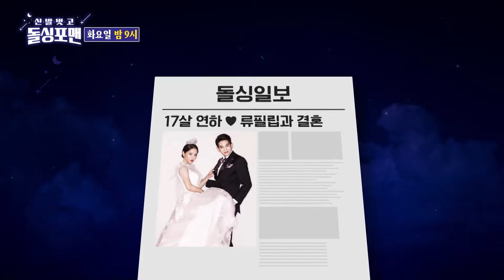[예고] 전 남편과 같이 여행 갔어요😎 미나 X 박군 X 박은혜 뜨거운 토크 신발벗고돌싱포맨 InvitationfromBacheloragains | SBSNOW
SBS '신발벗고 돌싱포맨'
☞ [화] 밤 9시